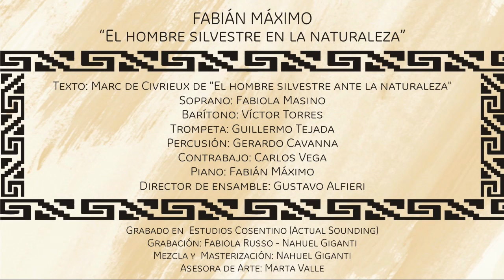Fabián Máximo - El hombre silvestre en la naturaleza